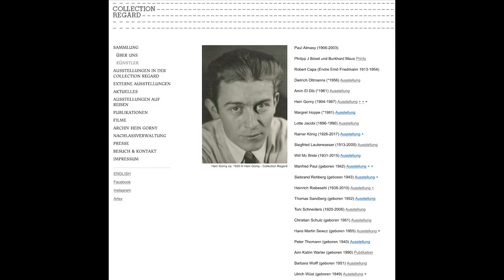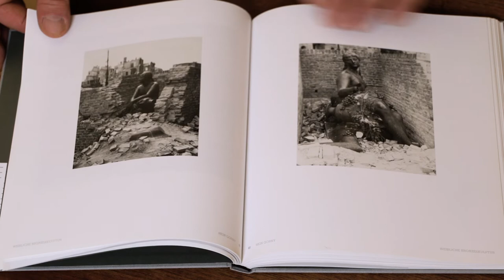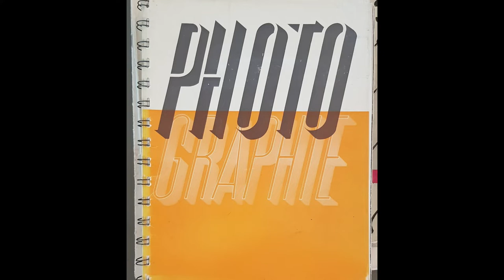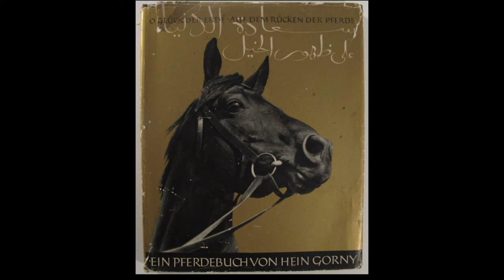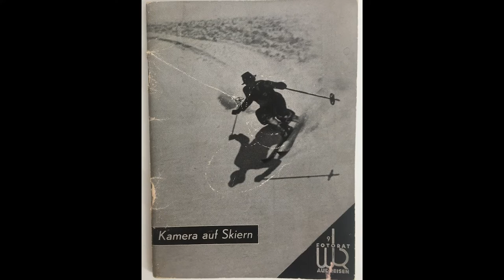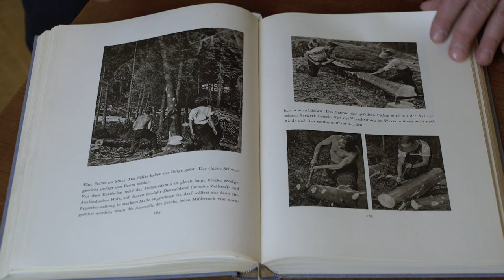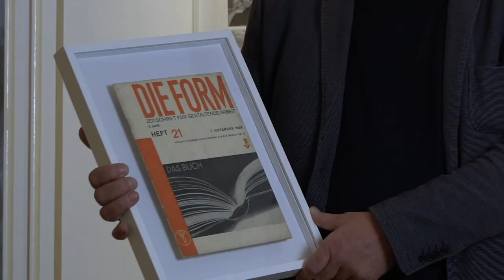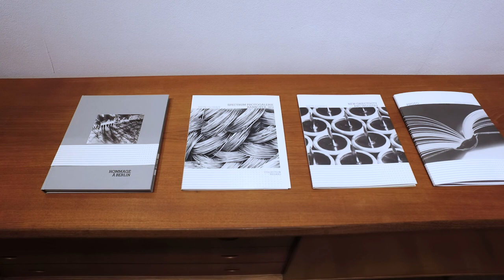PHOTO: HEIN GORNY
Ein Film von Matthias Leupold für FOTO.TV

Ausstellung "Photo: Hein Gorny"
Librairie Métamorphoses
17, rue Jacob, 75006 Paris

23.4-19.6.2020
Collection Regard
Steinstraße 12, 10119 Berlin

Publication in French, English and German with texts by Yusuke Isotani and Lene Nell